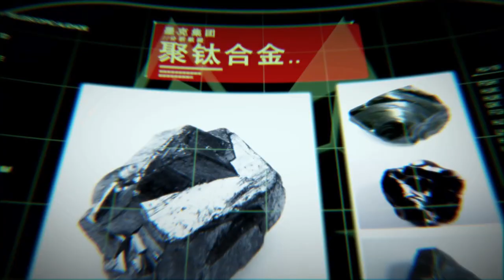Mecha Legion 13